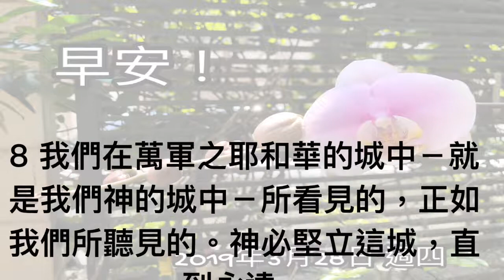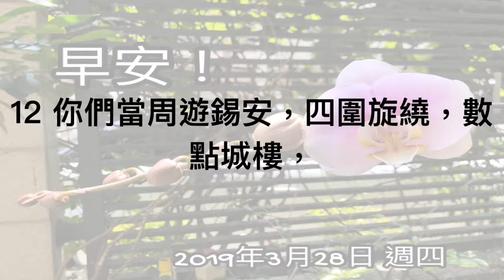詩篇第四十八篇